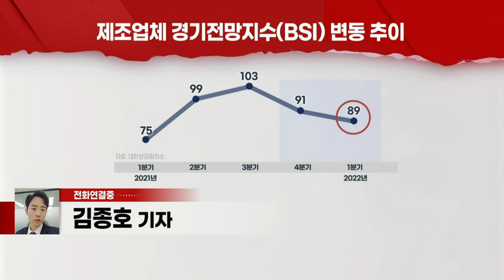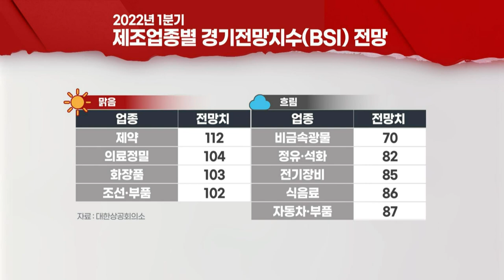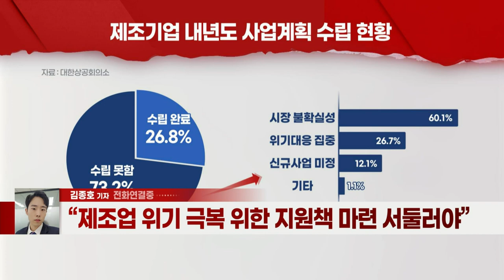내년 제조업 경제 전망 ‘먹구름’... 공급망 차질·코로나 장기화 여파 (20211227)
# 내년 제조업 경기전망지수, 올해 4분기보다 악화
- 경기·강원·전남 등 중소 제조업체 부담 가중
- “제조업 위기 극복 위한 지원책 마련 서둘러야”